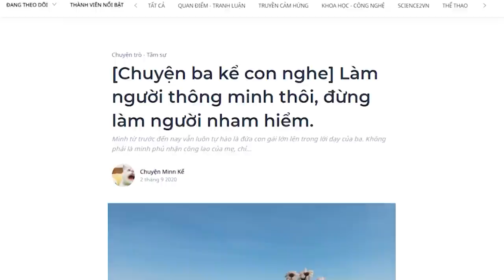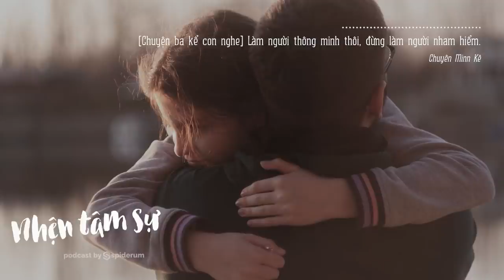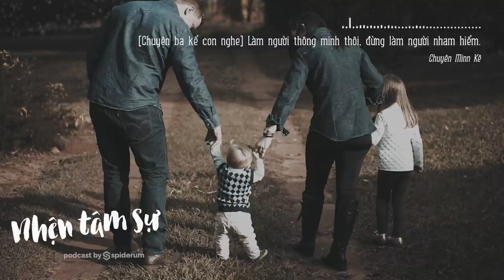Làm người thông minh, đừng làm người nham hiểm | Chuyện Minn Kể | TÂM SỰ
Hồi mình còn bé, ba mình trùm say rượu về nói "xàm" và nôn. Ban đầu có ghét thật, nhưng lâu thì thành quen, đến một lúc đột nhiên lớn lên, cô con gái ương bướng bỗng thích thú những câu chuyện của ba và đâu đó hiểu những nỗi đau mà một người "đàn ông" phải chịu đựng. Đôi lúc rất xót xa.
Tải mobile app mới của Spiderum ngay tại:
Theo dõi Kênh Podcast "Người Trong Muôn Nghề" tại đây:
Ghé Nhà sách Spiderum trên SHOPEE ngay thôi các bạn ơi:
Nội dung:
00:00 - Start
00:22 - Ba và mẹ
01:25 - Những câu chuyện của ba
04:58 - Sống là phải thông minh, nhưng mà phải tử tế
Những nội dung liên quan:
25 tuổi, tôi chợt nhận ra những gì ba mẹ nói đều rất đúng

 • 25 tuổi, tôi chợt...
Học được gì từ MẸ?

Tôi học được điều gì từ Mẹ?

 • Tôi học được điều...
CUỘC ĐỜI KHÓ KHĂN NHƯ THẾ NÀO?

 • Làm sao để cuộc đ...
Ba mẹ đã bao giờ có một sinh nhật đúng nghĩa?

 • Ba mẹ đã bao giờ ...
Bài viết: [Chuyện ba kể con nghe] Làm người thông minh thôi, đừng làm người nham hiểm.
Được viết bởi: Chuyện Minn Kể
Giọng đọc: Khánh Linh
Editor: Pinkdot